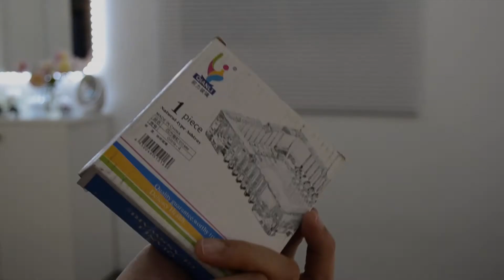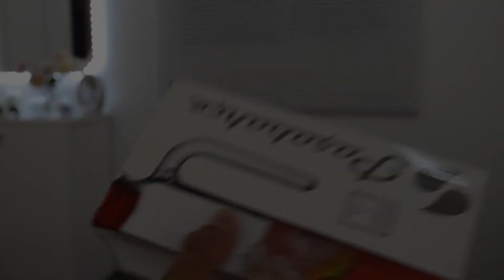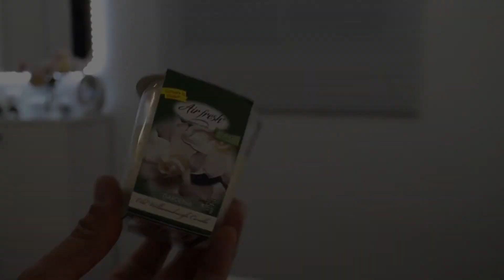Compras de Decoración y Hogar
Hola a todos en esta oportunidad les traigo un vídeo de decoración y cositas del hogar, en camino vienen las compras de cosmética. Estas cosas las compré pensando en hacer alguno arreglitos para mi casa y transformar otras cosas, espero que les guste y lo sepan disfrutar. Un beso y un abrazote ara todos y todas!